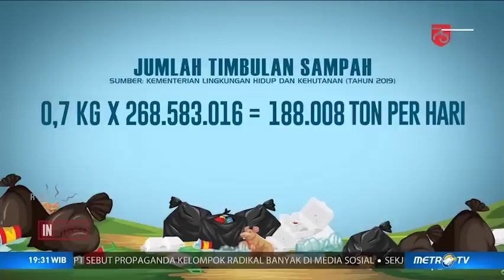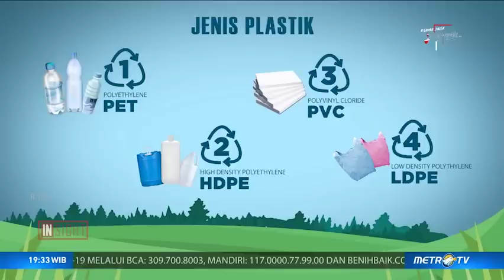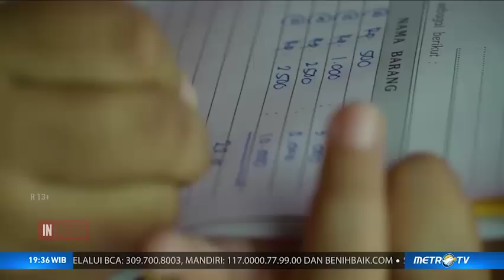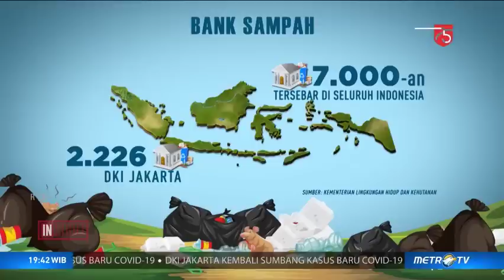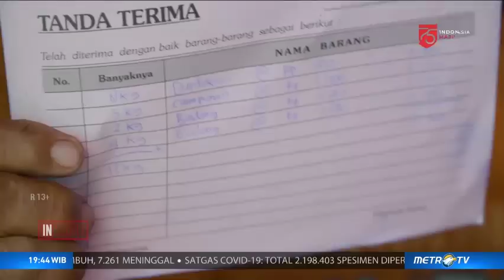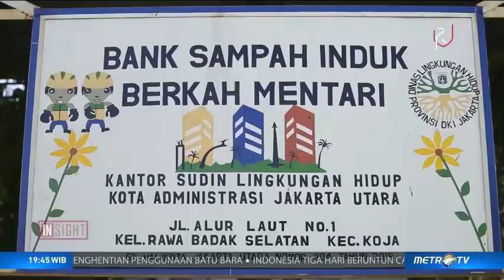Masa Depan Transformasi Plastik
Mungkin tidak banyak yang tahu bahwa botol plastik yang sehari-hari sering kita temui, sebenarnya bisa diolah kembali. Salah satunya menjadi produk serat ramah lingkungan, serat ini sebenarnya berasal dari sampah plastik PET ataupun sampah plastik lainnya.

Lalu apa saja yang bisa dihasilkan dari botol plastik bekas?